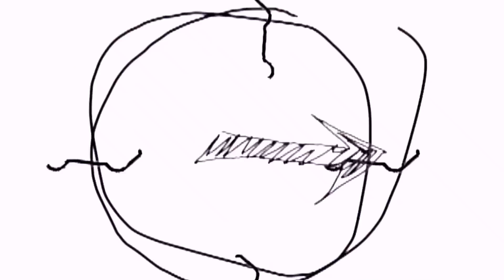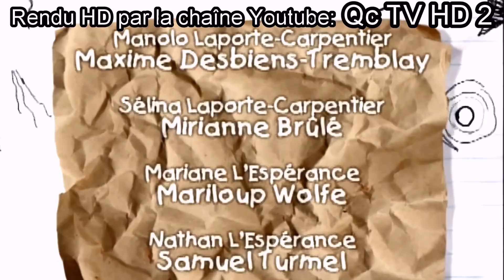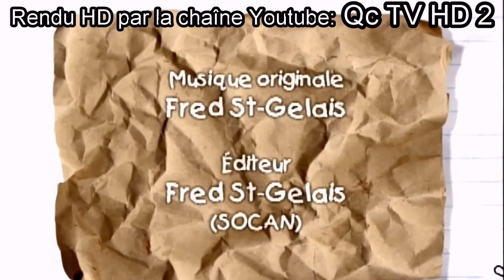RAMDAM [HD] ÉTIENNE EMBRASSE SÉLINA (S7.60)